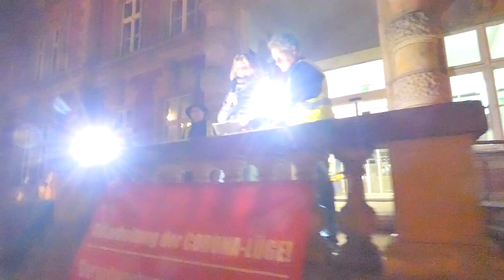Eindrücke vom 183.Montagsspaziergang in Görlitz am 30.10.2023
Auch bei diesem Video: Dreister Klickzahlklau:
MI, 01.11., 17:15 Uhr: 441 |  DO, 02.11., 06:45 Uhr: 396
DO, 02.11., 15:15 Uhr: 410 | DO, 02.11., 15:25 Uhr: 401(!)

Dieses Video soll scheinbar die 500-Klick-Grenze nicht erreichen, denn es wird täglich nach unten manipuliert. Unter "Alalytics" wurde am 02.11.23 wenigstens noch angezeigt:
"Dieses Video hat 442 Aufrufe erzielt, seit es veröffentlicht wurde", doch auch das ist gelogen,
Dann begann wiederholter, täglicher Klickzahlklau, eine Beschwerde blieb unbeantwortet:
DO, 02.11., 06:45 Uhr: 396 (!)
DO, 02.11., 15:15 Uhr: 410
DO, 02.11., 15:25 Uhr: 401 (!)
FR, 03.11., 01:15 Uhr: 423
FR, 03.11., 04:30 Uhr: 397 (!)
FR, 03.11., 07:45 Uhr: 402
FR, 03.11., 21:15 Uhr: 408
SO, 05.11., 05:35 Uhr: 441
SO, 05.11., 14:25 Uhr: 443
SO, 05.11., 17:25 Uhr: 440 (!)
MO, 06.11., 01:15 Uhr: 462
MO, 06.11., 18:00 Uhr: 464
DI, 07.11., 03:30 Uhr: 474

Zur Demo am 30. Oktober 2023:
Burkhart eröffnete die Veranstaltung mit seiner Rede, es folgte Frank. Beide sprachen zum Thema des 'Extremismus', denn schließlich hatte sich die führende Tageszeitung der Region am 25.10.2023 zum Thema gemacht, daß die Redner der 'Görlitzer Montagsdemonstration' seit Jahren hetzen würden. Fast schon euphorisch wurde beschrieben, daß der real existierende Verfassungsschutz die Organisatoren der Görlitzer Montagsdemo 'als gesichert extremistisch eingestuft' hat. Sie würden mit ihren Äußerungen 'zu einer demokratiefeindlichen und womöglich gar sicherheitsgefährdenden Delegitimierung des Staates' beitragen.
Was der ehemalige  Präsident des Bundesamtes für Verfassungsschutz und aktuelle Bundesvorsitzende der Werteunion, Dr. Hans-Georg Maaßen, über derlei Aktionen denkt, wurde den Teilnehmern per Handy eingespielt.

Beide Redner gingen ausführlich auf das Thema und die Widersinnigkeit der Behauptung ein, doch blieben alle die Teilnehmer ratlos zurück, welche schon seit Jahren nicht verstehen können, daß es Extremisten gibt, die augenscheinlich straffrei ausgehen, wenn sie in aller Öffentlichkeit Parolen skandieren wie "Deutschland, Du mieses Stück Scheiße", "Deutschland verrecke" oder "Nie wieder Deutschland". Sind diese Parolen nicht übelste Hetze? Bedeuten sie nicht zugleich schlimmste sicherheitsgefährdende Delegitimierung des deutschen Staates? Letztlich scheinen diese Extremisten ihre Ziele fast schon erreicht zu haben, da sie von relevanten Stellen wohl toleriert werden. Was dann die Frage aufwerfen würde, wem der real existierende Verfassungsschutz eigentlich dient. Müßten staatliche Organe nicht eher alles für den Zusammenhalt der Bürger tun und deeskalierend wirken? Man wird doch mal fragen dürfen!

Die aufwandsentschädigten Protagonisten dieser deutschlandfeindlichen Wortexzesse, für die man in der DDR mit Sicherheit ins Zuchthaus gekommen wäre, lauerten auch diesmal an der finstersten Stelle des Elisabethplatzes. 'Eiakopp', 'Alete' und ähnlicher unverständlicher Wirrsinn war heute nicht wirklich zu hören - zu laut gaben ihnen die vorbeilaufenden Demonstranten erneut zu verstehen: "Nazi's raus!". Nur kapieren müßten sie es, solange noch etwas rettbar scheint.

Wegen Bauarbeiten auf der Jacobstraße fiel erneut der erste Teil des Spaziergangs über Berliner-, Bahnhof- und Jacobstraße aus. Wie in der Vorwoche führte der Weg deshalb gleich zum Marienplatz und danach über Ober- und Untermarkt zurück über Weberstraße und Elisabethplatz zum Ausgangspunkt Postplatz. Schöner Nebeneffekt der verkürzten Route: Bedeutend mehr Teilnehmer liefen wieder zurück bis zum Ausgangspunkt.

Die Durchlaufzeiten des 183. Görlitzer Montagsspazierganges ähneln denen der 158. Demo, sodaß davon ausgegangen werden kann, daß bis zu 400 Personen teilnahmen.

Die Durchlaufzeiten des 183. Spaziergangs am 30.Oktober 2023 im Detail:
Postplatz/Museum (Start): 02:00 Minuten (158.Demo: 02:00 Minuten),
Palast-Theater: Demostrecke geändert,
Untermarkt: 01:55 Minuten (158.Demo: 01:20 Minuten),
Postplatz (Ziel): 02:15 Minuten (158.Demo: 01:20 Minuten)

Die nächste Veranstaltung findet kommenden Montag, 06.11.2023 ab 18:30 Uhr auf dem Postplatz statt. Dann ist die Sängerin "Runa" zu Gast.

Wegen der Manipulierungen bei den Klickzahlen werden die "vorsorglichen Klickzahlerfassungen" weitergeführt. Anscheinend soll dem User über die Klickzahl-Lüge suggeriert werden, daß die Görlitzer Montagsdemo kaum jemand interessiert.